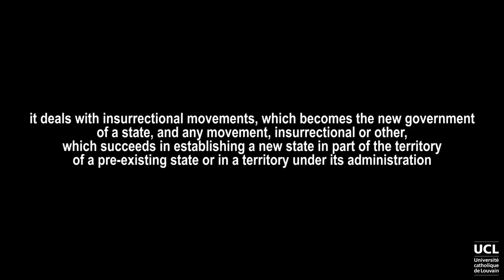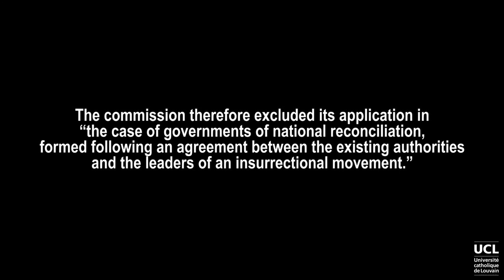Retroactive attribution of acts of rebels